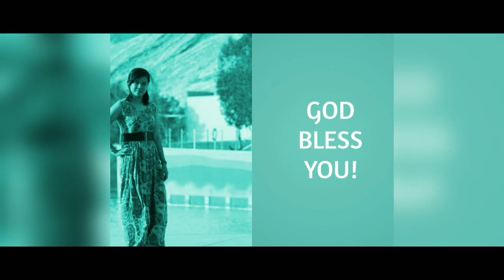I tried BENTOSA! Effective ba?